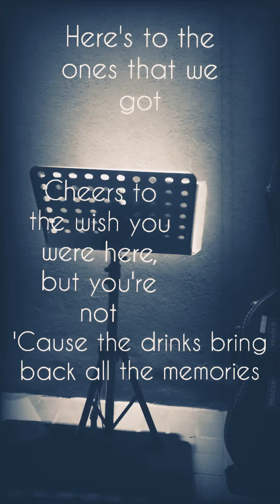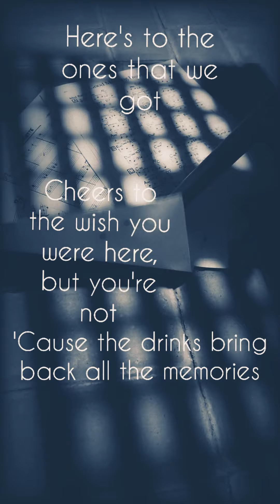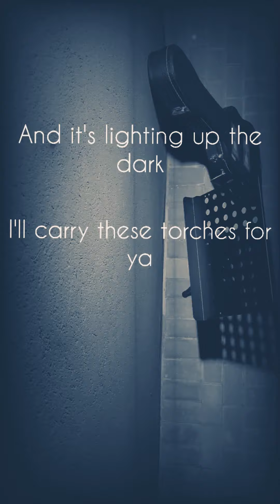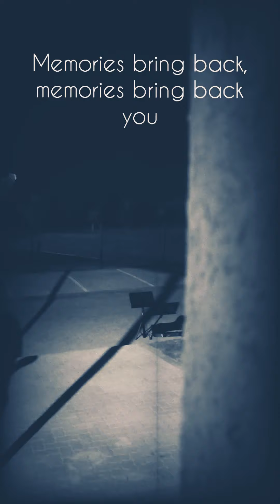Maroon 5 - Memories(Karaoke Version)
This guitar cover version definitely still is for Jordi and to all the loved ones that have moved on to the next...

Cheers🍻

And we "Toast"🥂 to your meaningful lives and the beautiful memories you have left us with.

Simoya Munye👌

Video editing:

Video Guru

And here is a link to some of my very own original works;